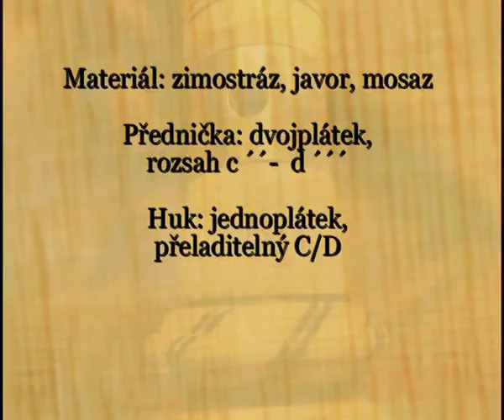Dudy podle Cantigas de Santa Maria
Toto video ukazuje rekonstrukci dud podle miniatury ze španělského kodexu Cantigas de Santa Maria. Výrobce: Zdeněk Seidl.